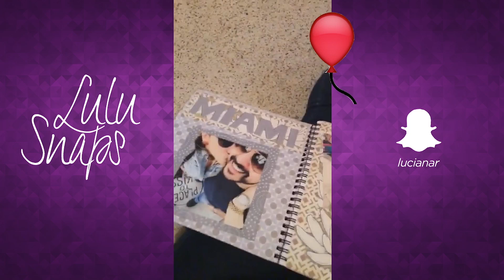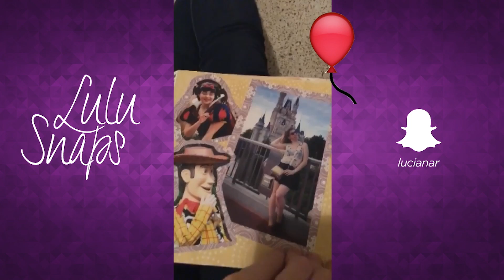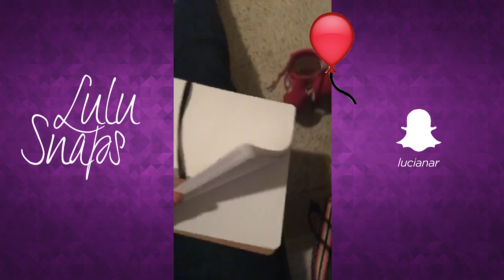LuluSNAPS | 1- 11 jan 2016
Essa semana no Snapchat teve as loucuras de fazemos por beleza, frutas diferentonas, medidas da composição corporal e aniversário do Boy! Diversão pura!